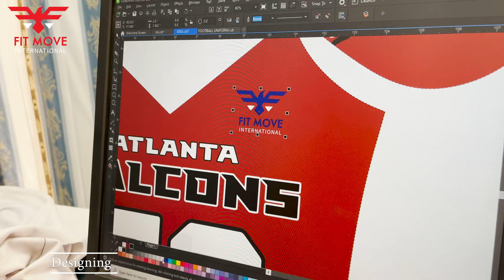Fit move international Headquarter American Football Uniform making process.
Fitmove International

Top quality American football uniforms
made by 100 percent polyester spandex dazzle mesh
also available 16 panel jerseys 12 panel jerseys
6 panel jerseys total spandex 4 panel screechy jerseys

Offering free 3D Design  mockups
 manufacturer of Custom Sportswear apparels

 We are brand developer and working for brands & Sports organizations
we can make your customize design we are a professional manufacturer and supplier of all kind Custom Sportswear apparels and equipment in affordable price then the others.
We provide you fully customized in High quality fabric and screen Printing & Embroidery & Sublimation Etc

Company Name / FITMOVE INTERNATIONAL.
Office : Mujahid Road Building No 18/151 Sialkot.Factory:
Galib Road Small Industrial Estate SIALKOT.

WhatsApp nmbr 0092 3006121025